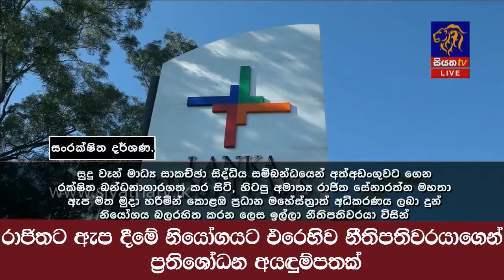රාජිතට ඇප දී‌මේ නියෝගයට එරෙහිව නීතිපතිවරයාගෙන් ප්‍රතිශෝධන අයඳුම්පතක්